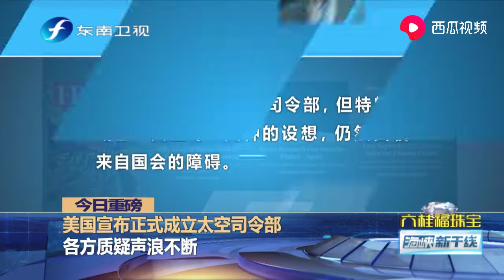特朗普宣布美国太空司令部正式成立，各方质疑声浪不断